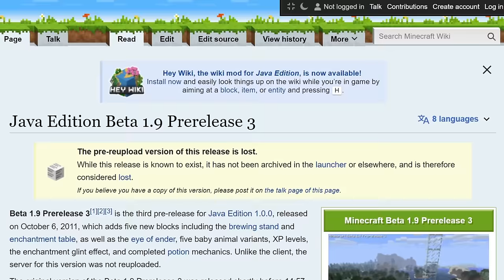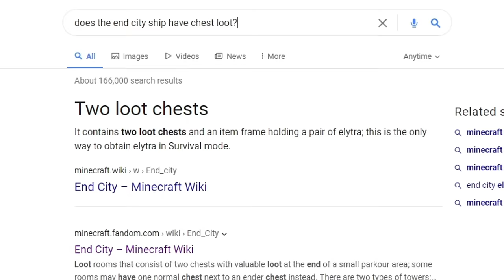I SURVIVED Minecraft Hardcore On A Bedrock Superflat World..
Today, Graysland spends what seems to be 50 days in a hardcore bedrock super flat world. How will he defeat the ender dragon and obtain gear? This is a journey on how to traverse a world with only bedrock. Along with a glitch provided with Beta 1.9 Prerelease 3 allowing me to make this possible.